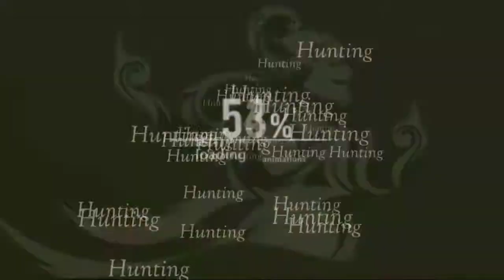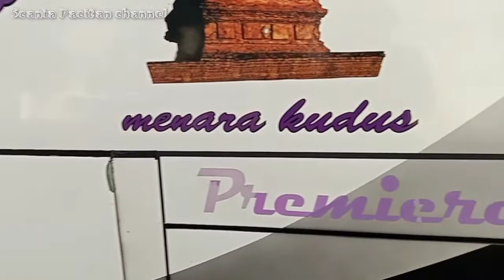Tempat berkumpulnya divisi solo raya💥sosok pak Rudi💥PO haryanto